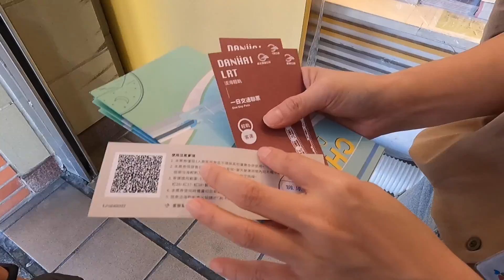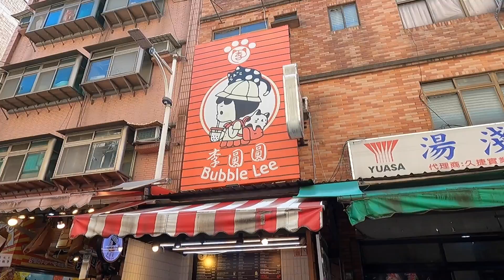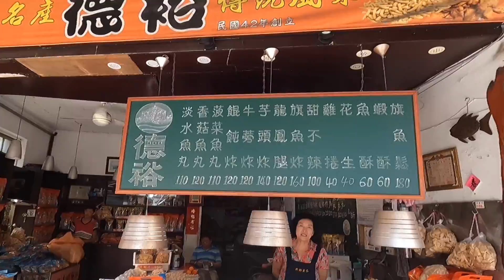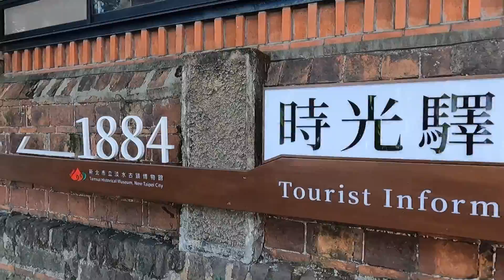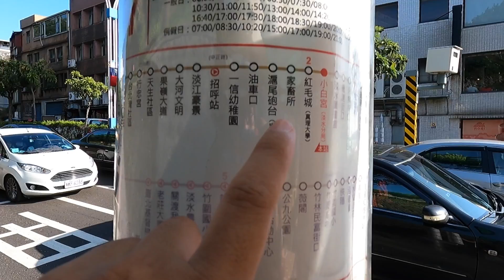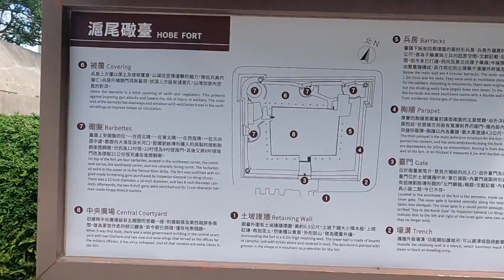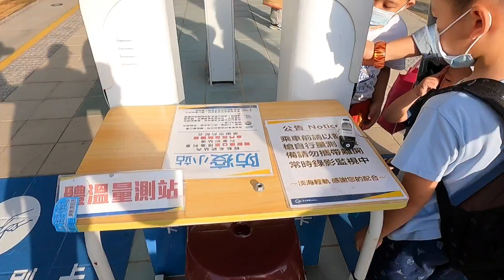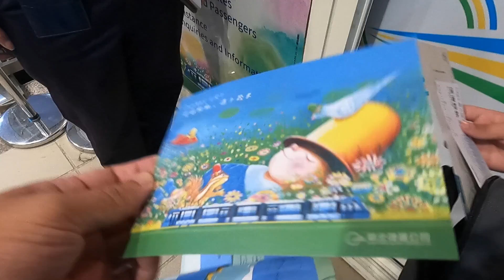新北這樣玩【淡海輕軌1日交通聯票 】50搭到爽,冰棒買一送 跟著領隊玩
淡水，一個融合自然、人文、古蹟的地方，現在只要50元，就可以搭乘淡海輕軌與淡水客運及指南客運共12條公車路線，串連所有交通路網，而且一日交通聯票還有許多優惠，古早味冰棒買一送一，千萬不要錯過！
領隊對自己的要求，每一趟行程一定都是精心規劃，
安排最美味的在地美食，找最優質的飯店或民宿，
分想給喜歡旅遊的每個人～